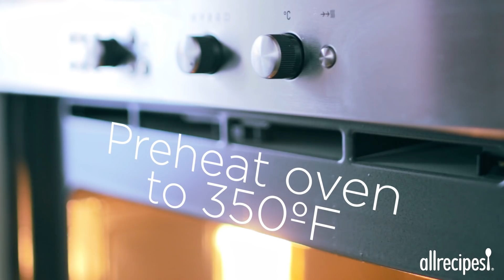How to Make Easy Banana Pudding Cake | Dessert Recipes | Allrecipes.com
Satisfy your dessert cravings with plenty of cake, cookies and cream by making this deliciously easy recipe. After baking a yellow cake, poke it full of big holes and then dowse with plenty of banana pudding. Then chill until set and cover with loads of fluffy whipped topping and crushed vanilla wafers. Then hand out the spoons quickly, because this pudding cake is irresistible!